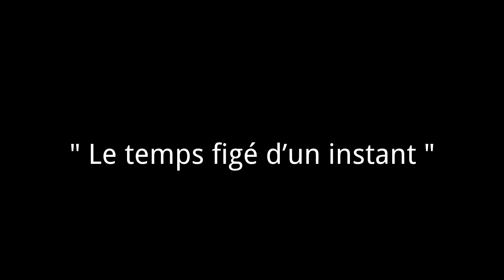Ma vidéo éditée